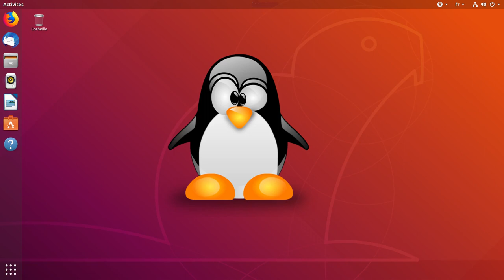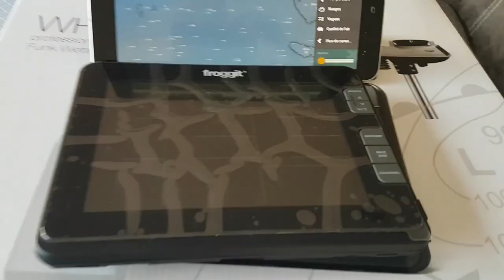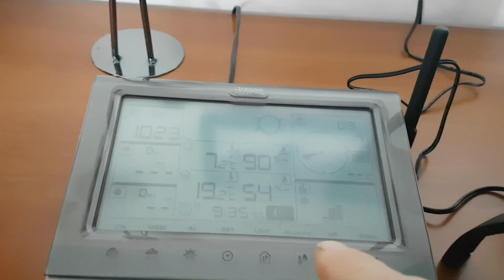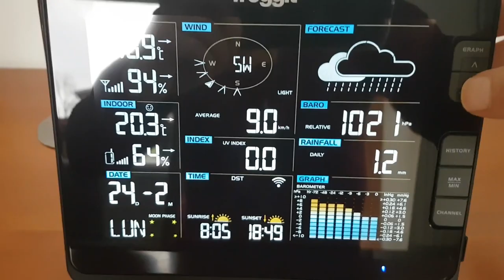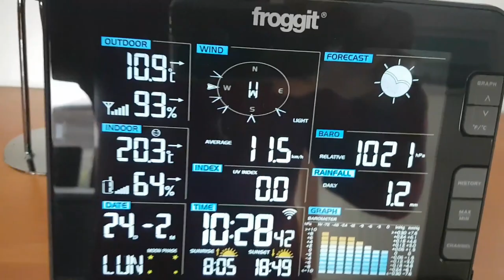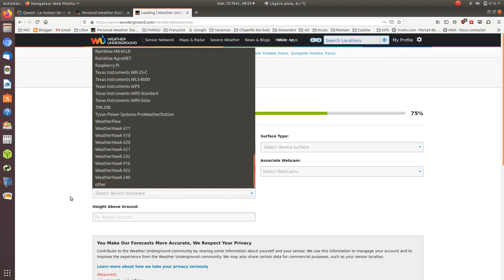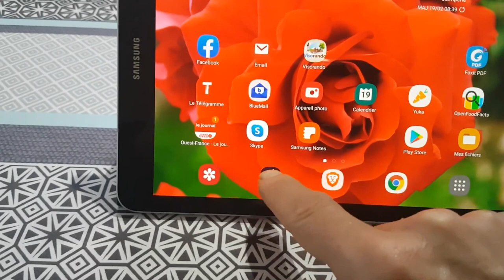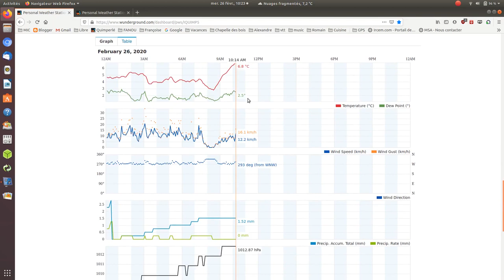Froggit WH6000 - Station météo Wi-Fi professionnelle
Station météo professionnelle Wi-Fi Internet sans fil de Froggit WH6000.
Unité extérieure combinée multifonctionnelle avec 6 capteurs (température, humidité, pluviosité, direction du vent, vitesse du vent, UV).
Capteur de température intérieur indépendant.
Grand écran LCD couleur 8 pouces avec rétro-éclairage permanent.